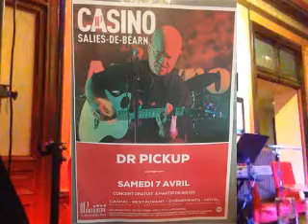Do you know what it means by Dr Pickup & Mr P @ The Casino de Salies de Béarn, 7 April 2018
81000 Albi. Friday, 3 July  2020

guitar
Mureila Hofner Standup Electric bass Do you know what it means to miss New Orleans ?
Dr Pickup & Mr P @ The Casino de Salies de Béarn